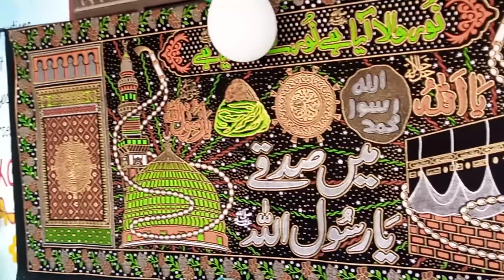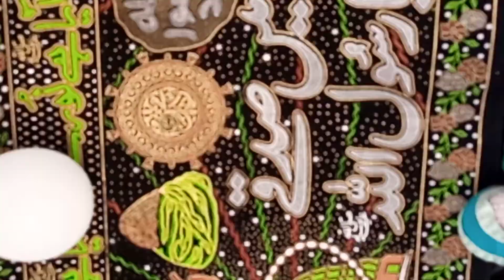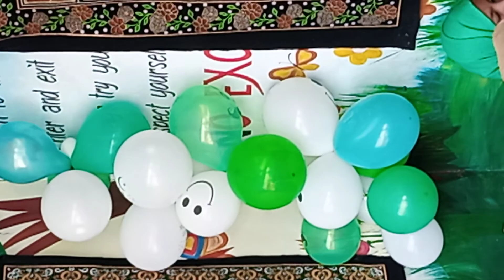Arabic Naat الصلوتہ وسلام علیک یارسول اللہ by a little child .